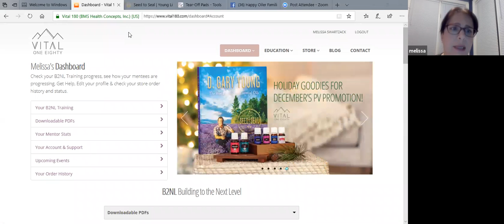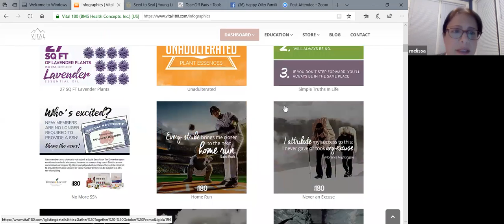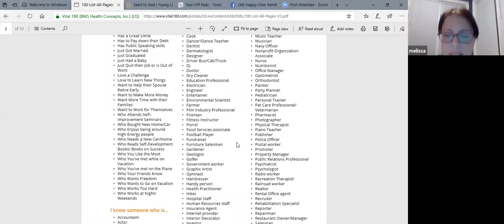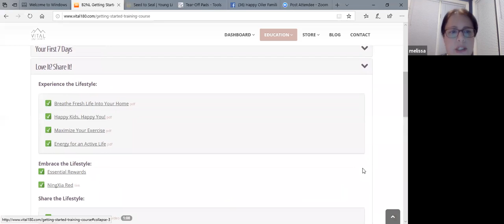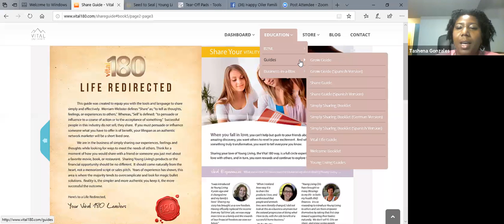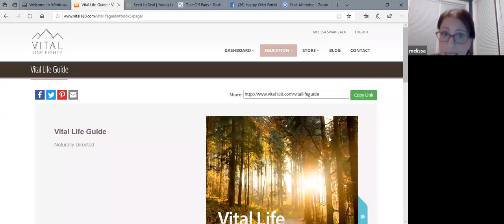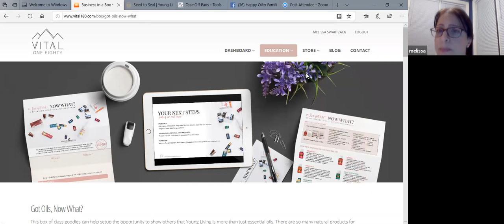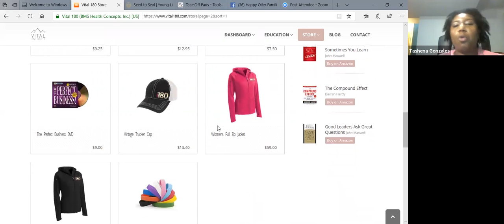Team Zoom Call 4/21/19 Navigating Vital180